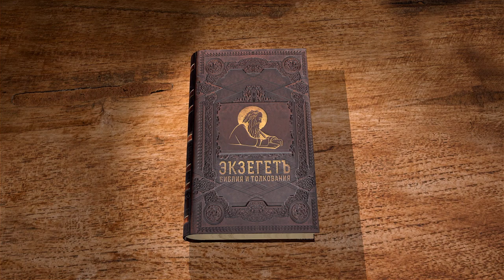ВСЁ У ВАС ДА БУДЕТ С ЛЮБОВЬЮ. 1-е Послание к Коринфянам. Глава 16. Протоиерей Олег Стеняев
На библейском портал Экзегет.ру священник Олег Стеняев освещает заключительную главу 16 1-го Послания апостола Павла к Коринфянам. В этой главе апостол Павел призывает бодрствовать духом, быть милостивыми и пребывать в любви.

🔸 Указание на сбор пожертвований
🔸 Время милости
🔸 Намерение посетить коринфян
🔸 Тимофей и Аполлос
🔸 Призыв бодрствовать в вере
🔸 Предостережение и благословение

📜 Читать 1-ое Послание апостола Павла к Коринфянам глава 16 (с толкованиями) П